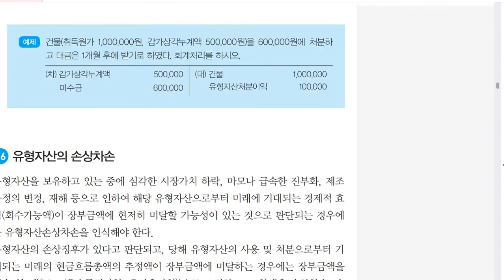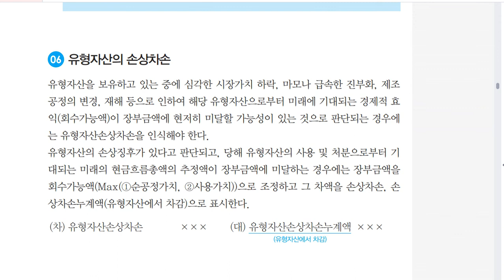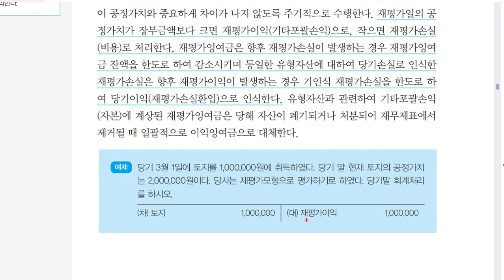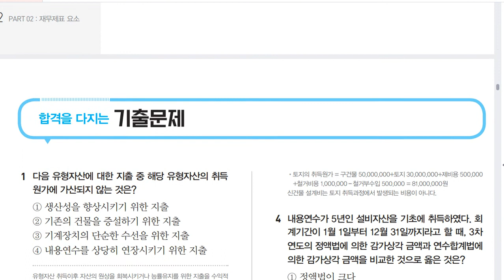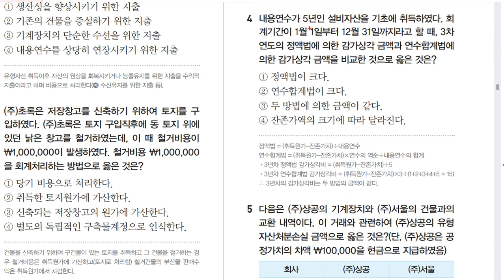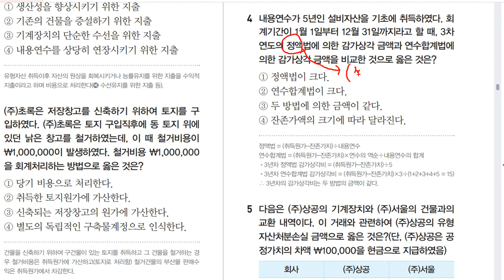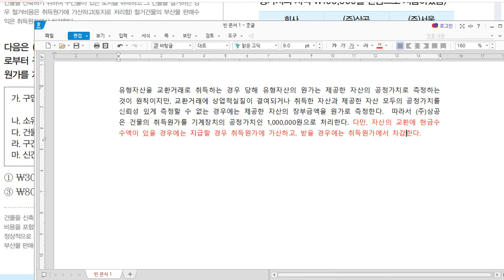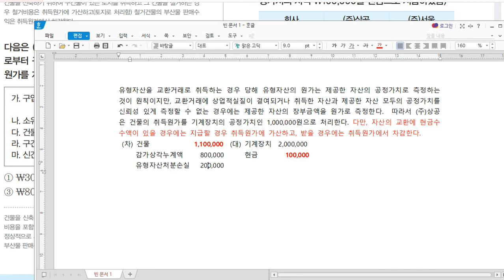[전산회계운용사 2급 필기] 재무제표 요소 07 유형자산-2